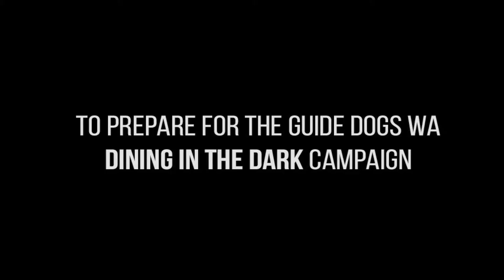Jarrad Seng Practices for Dining in the Dark 2015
Dining in the Dark spokesperson Jarrad Seng brought together a few of his favourite Perth artists and gave them a shot at painting portraits of adorable Guide Dog puppies-in-training, Sunny and Dash. blindfolded.

-- "As visual artists I think we're all guilty of taking something as simple as our sight for granted, despite how much our passions and careers rely on it." - Jarrad Seng

to register your event in October or November!